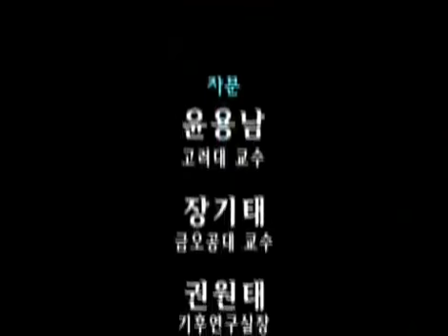Sunday Special 20021013 #007